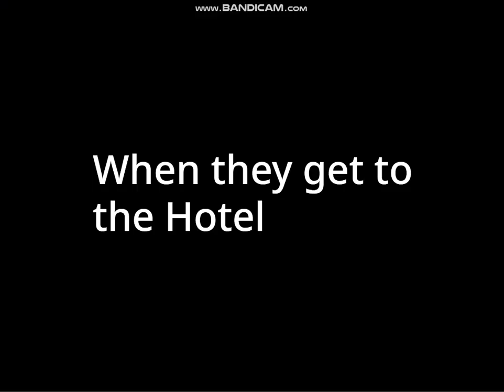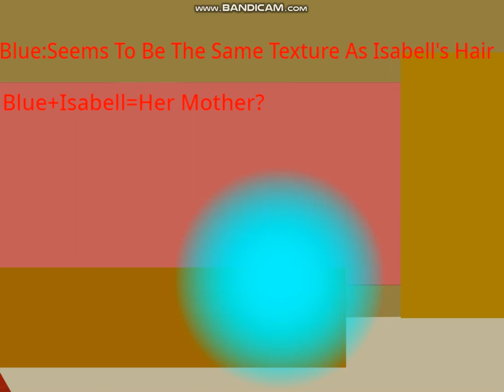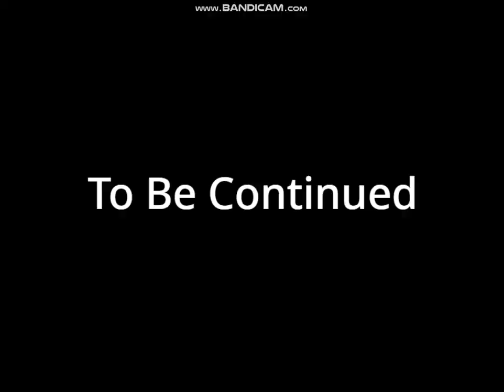Jackie Tales S2 E5:Doors